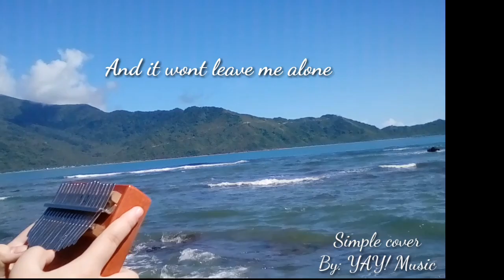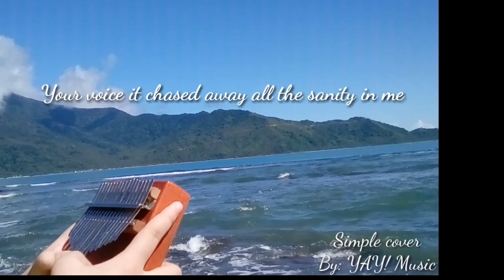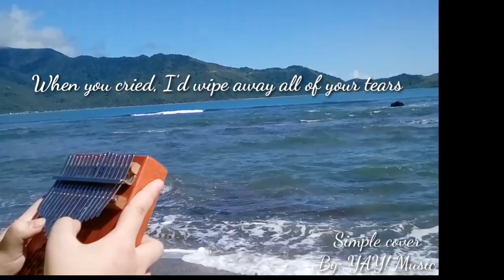My Immortal (Evanescence) with Lyrics|(kalimba cover) YAY! Music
Hey guys..

Here is my kalimba arrangement to the song MY IMMORTAL by Evanescence.